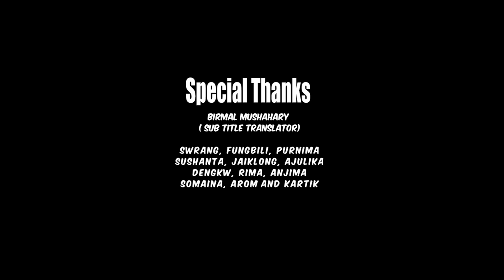MAONW DANGNW HAGWO, Official Bodo Music Video, By Emanual Ft. Monalisha.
Producer- PRAFULLA KAKLARY
Choreographer- MANAB BRAHMA
Casting- EMANUAL & MONALISHA
Singer- PABAN & ELISHA
Lyrics & Tune- PABAN & HEMANT
Recorded at SIFHUNG STUDIO RANGIA
Co Artist- BIGRAI, DWIMU & JAGAD
Videography & Editor- JIHUL BASUMATARY
Drone- DEVNARAYAN BRAHMA
Mua- JAGAD BORO
Sub Title Translator- BIRMAL MUSHAHARY
Special Thanks:-
SWRANG, FUNGBILI, SUSHANTA, PURNIMA
JAIKLONG, USHA, AROM, AJULIKA, DENGKW
RIMA, ANJIMA, SOMAINA & KARTIK.
Our other Video link: